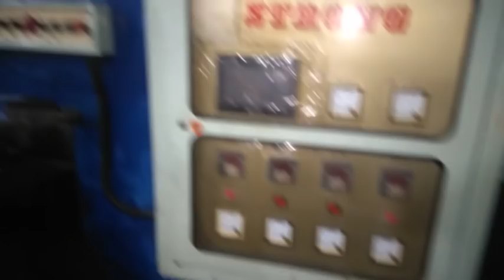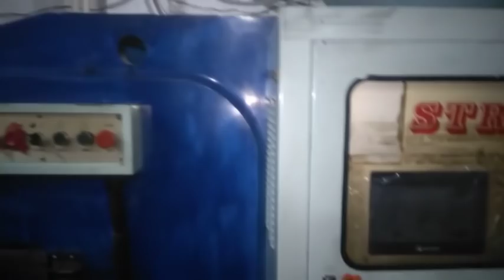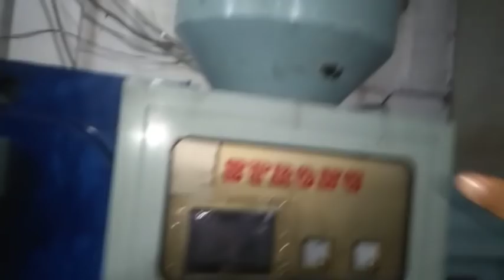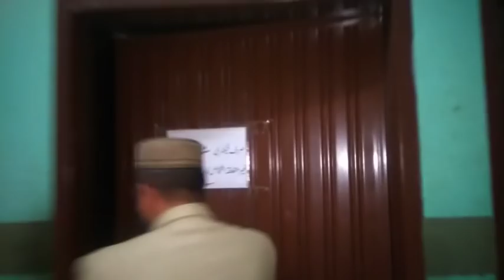How to Start Rubber - Nylon Shoes Factory in Pakistan - Complete Step-by-Step Guide!!!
Starting a rubber and nylon shoes factory in Pakistan can be a highly profitable venture given the rising demand for durable and stylish footwear. This guide will walk you through the essential steps to establish your factory, covering everything from market research to production and marketing. Let's dive in and explore how you can kickstart this exciting business opportunity.

Step 1: Conduct Market Research
Before you invest in your rubber and nylon shoes factory, it's crucial to understand the market dynamics. Analyze the demand for different types of shoes, study your competitors, and identify your target audience. This research will help you make informed decisions and tailor your products to meet market needs.

Step 2: Create a Business Plan
A well-structured business plan is the foundation of any successful venture. Your plan should include:

Executive Summary: Overview of your business idea.
Market Analysis: Insights from your research.
Products and Services: Types of shoes you plan to manufacture.
Marketing Strategy: How you will promote your shoes.
Operational Plan: Production process and supply chain management.
Financial Plan: Budget, funding, and profit projections.
Step 3: Secure Funding
Starting a shoes factory requires significant investment. Explore different funding options such as personal savings, bank loans, or investors. Present your business plan to potential investors to secure the necessary funds.

Step 4: Choose a Location
Select a strategic location for your factory that is accessible to raw material suppliers and has good transportation links. Ensure the area has the necessary infrastructure to support your manufacturing needs.

Step 5: Register Your Business
Register your shoes factory with the relevant authorities in Pakistan. Obtain all necessary licenses and permits to operate legally. This includes:

Business Registration: Register with the Securities and Exchange Commission of Pakistan (SECP).
Environmental Clearance: Ensure compliance with environmental regulations.
Step 6: Set Up the Factory
Equip your factory with the necessary machinery and tools for manufacturing rubber and nylon shoes. This includes:

Mixing Machines: For rubber and nylon blending.
Injection Molding Machines: To shape the shoes.
Cutting Machines: For precise cutting of materials.
Stitching Machines: For assembling the shoes.
Quality Control Equipment: To ensure high standards.
Step 7: Hire Skilled Workers
Recruit skilled workers who have experience in shoe manufacturing. Your team should include machine operators, quality control inspectors, and support staff. Provide them with adequate training to ensure efficiency and quality in production.

Step 8: Source Raw Materials
Establish reliable suppliers for high-quality rubber, nylon, and other materials required for shoe production. Building strong relationships with suppliers will ensure a steady supply of materials and may help negotiate better prices.

Step 9: Develop a Product Line
Design a range of rubber and nylon shoes that cater to different customer preferences. Consider factors like comfort, style, durability, and pricing. Create prototypes and test them to ensure they meet market expectations.

Step 10: Implement Quality Control
Quality control is critical in maintaining customer satisfaction and brand reputation. Implement rigorous quality checks at every stage of production. This includes inspecting raw materials, monitoring the manufacturing process, and testing the final products.

Step 11: Launch Your Brand
Create a strong brand identity for your shoes. Design an appealing logo and packaging. Develop a marketing strategy that includes:

Social Media Marketing: Promote your brand on platforms like Facebook, Instagram, and Twitter.
Local Advertising: Advertise in local newspapers and magazines.
Partnerships: Collaborate with retailers and online marketplaces.

Relevant Keywords :
rubber shoes factory in Pakistan
nylon shoes manufacturing
footwear production in Pakistan
how to start shoe business
shoe factory setup
shoe manufacturing process
business guide for shoes
starting footwear business
shoe production equipment
rubber and nylon shoes
shoe business in Pakistan
shoe market research
shoe manufacturing funding
shoe production quality control
shoe design and prototyping
shoe brand marketing
launching shoe brand
footwear industry Pakistan
setting up shoe factory
shoe manufacturing training
shoe factory location
shoe raw materials suppliers
shoe business registration
shoe factory licenses
environmental clearance for factory
skilled workers for shoe factory
shoe production efficiency
marketing shoes in Pakistan
expanding shoe business
shoe industry insights